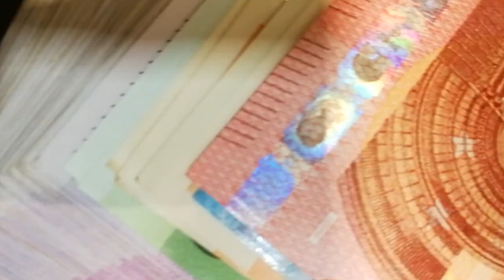Dan Bilzerian did NOT Complete SEAL Training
Dan Bilzerian, the multimillionaire "King of Instagram," as some would say. But Before his Instagram days some people thought Dan Bilzerian was some sort of ex-army specialist, a Navy Seal. This may be due to his movie roles, his camouflage pants he likes to wear, or his past relationship with the US army. But today we are going to tell you the shocking evidence.

Investing Guide - Investing Guide is the #1 business channel to make money online, learn profitable side hustles, and more to make money online fast! You can see the cool entrepreneur life and learn all about online business to earn online. We teach you how to make money online and how to earn money online. We post videos about business ideas, trends, motivation, strategies, advice, tips, and more to help you succeed in your entrepreneurial journey!